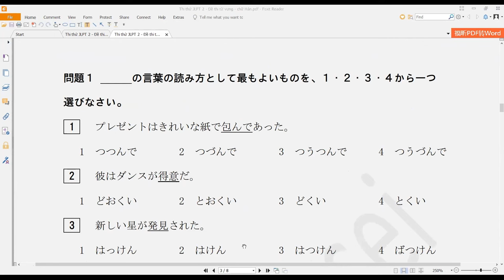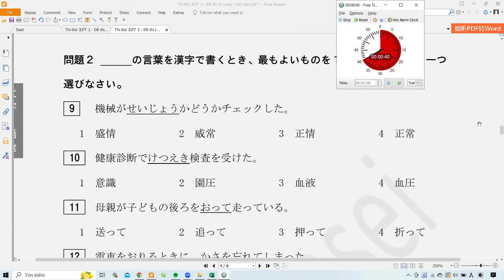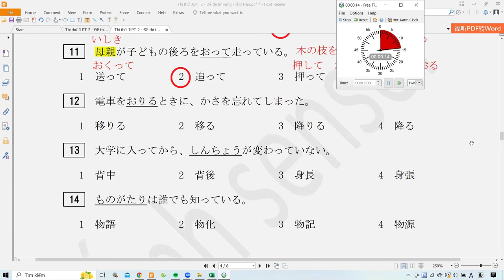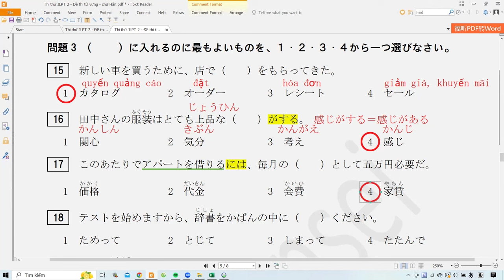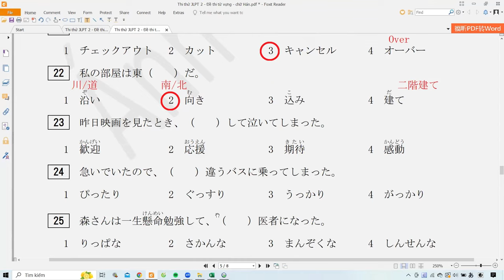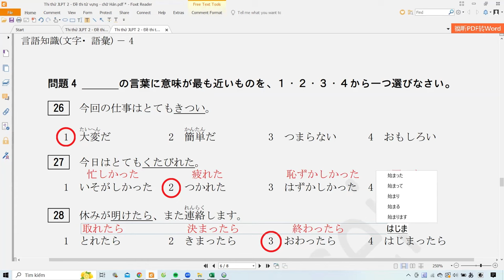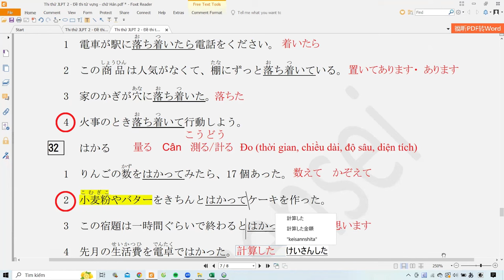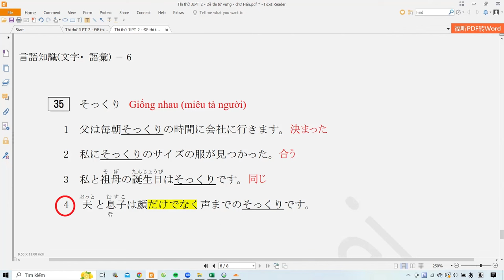Chữa đề từ vựng N3 7-2010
Video một phần buổi học tương tác trực tiếp chữa đề từ vựng qua Zoom trong khóa học online N3 của Ánh sensei.